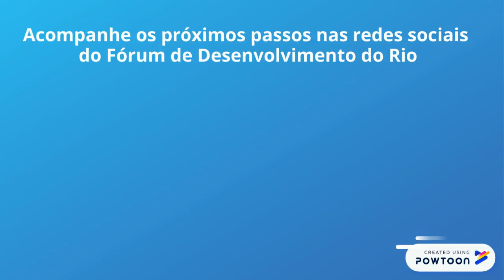Fecha mídias negócios sociais